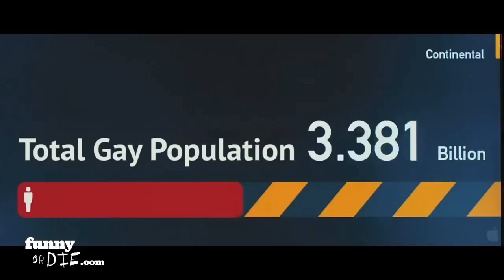World War G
The whole world will be infected. The whole, fabulous world.